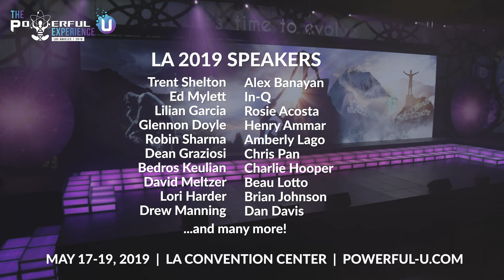Lilian Garcia & Trent Shelton are PUMPED about The Powerful U Experience | LA 2019!!!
🙌 DO NOT MISS THIS EVENT!!! 🙌

See for first time together TRENT SHELTON, LILIAN GARCIA, Glennon Doyle, Ed Mylett, Robin Sharma, Bedros Keuilian, Lisa Bilyeu, Lori Harder, Drew Manning, and so so many more! 👏

Save Your Spot Now for The Powerful U Experience | LA 2019 coming to Los Angeles, May 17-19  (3-Days) 2019, at The Los Angeles Convention Center!!!

We are the worlds first Personal Evolution company, and we believe all people should be able to attend world-class events and gain access to the life changing wisdom and experiences that have previously been accessible to only the wealthy or the influential.

It's time to evolve. Join the evolution.

EVENT
• The Powerful U Experience | LA 2019

WHEN
• May 17th, 18th & 19th 2019 (3-Days)

WHERE
• Los Angeles Convention Center

SPEAKERS
• Trent Shelton
• Glennon Doyle
• Lilian Garcia
• Ed Mylett
• Robin Sharma
• Lisa Bilyeu
• Bedros Keullian
• Lori Harder
• Chris Harder
• Drew Manning
• Rosie Acosta
• IN-Q
• Amberly Lago
• Henry Ammar
• Alex Banayan
• Chris Pan
• Kim Giles
• Beau Lotto
• Ed Goyette
• Brian Johnson
• Charlie Houpert
• Brittany Michalchuk
• Randy Garn
• Dan Davis
• Mark Hattas
• Gabe Adams
• James Garrett
• Alex Doman
• Dave Austin
And Featuring... Lindsey Sterling!

BENEFITS
• 3 Powerful Days in LA
• 30+ Top Influencers, Motivators, Speakers
• 45+ of the Hottest Breakout Session Topics
• Join other Influencers, Creators, and Evolvers
• The Ultimate Life-Changing Experience of 2019!!!
• Red Carpet Experience | May 17 | 5pm-6:30pm

SCHEDULE
• Day 1 - Friday | Powerful Women | 9am-5pm
 • Red Carpet Experience | 5pm-7pm
 • The Powerful U Experience | 7pm-10pm
• Day 2 - Saturday | The Powerful U Experience  | 9am-10pm
• Day 3 - Sunday | The Powerful U Experience  | 9am-5pm